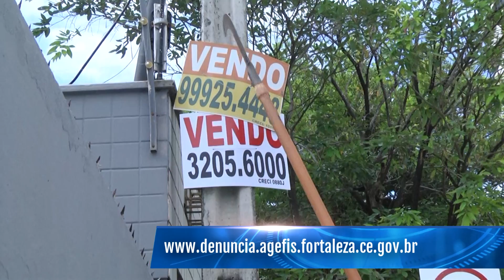Agefis realiza ação educativa para combate a poluição visual em Fortaleza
JornaldaTVC | 2ª edição. A Agefis realizou, hoje, uma ação educativa e de combate à poluição visual em algumas das principais ruas aqui de Fortaleza. A atividade fez parte da programação do Mês do Meio Ambiente e tem como objetivo conscientizar e instruir os comerciantes sobre como trabalhar a publicidade em seus estabelecimentos de forma adequada.